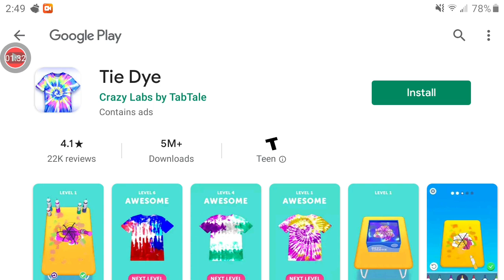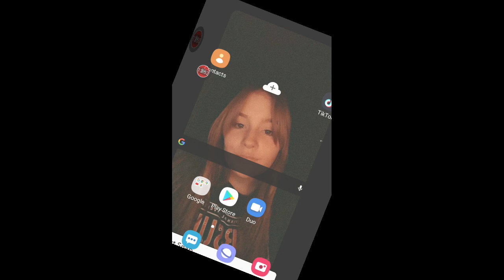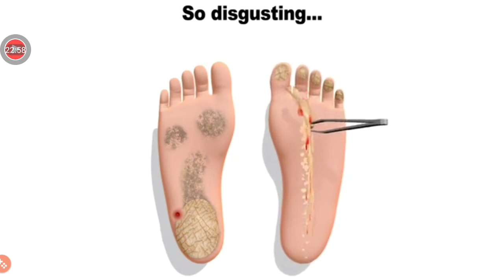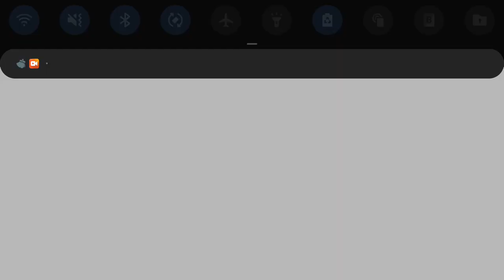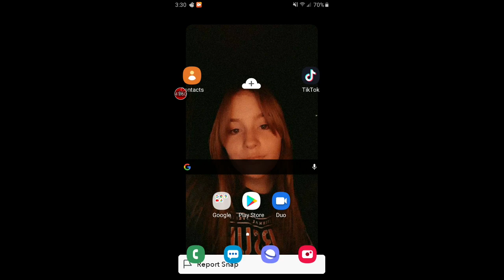Esy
Screen Recorder